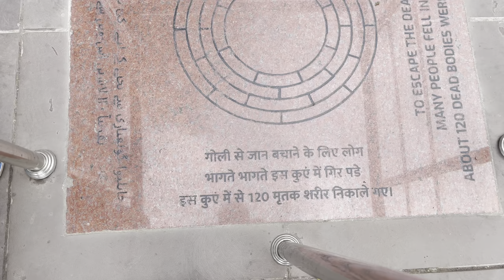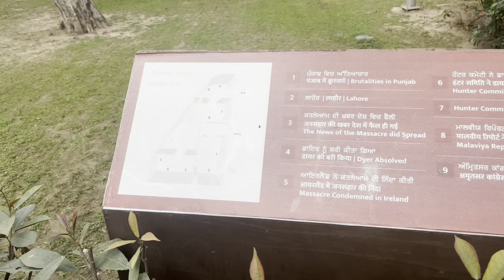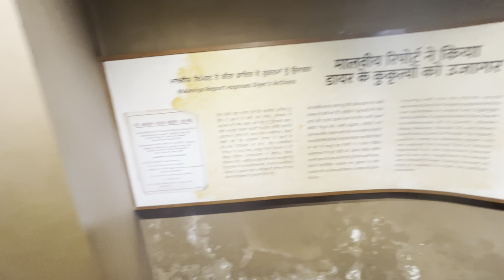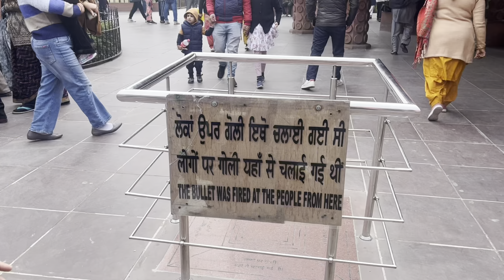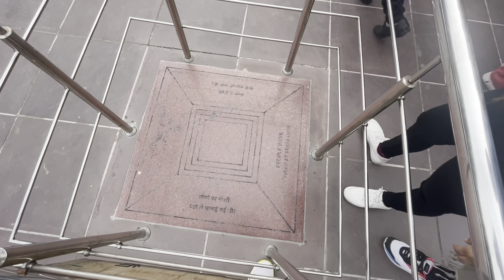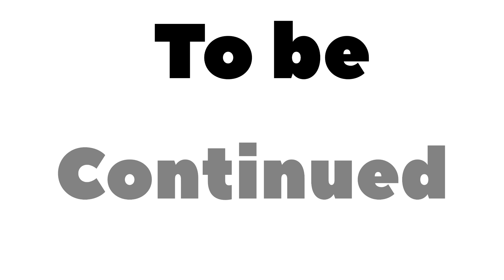Jaliya wala bag (Amritsar)